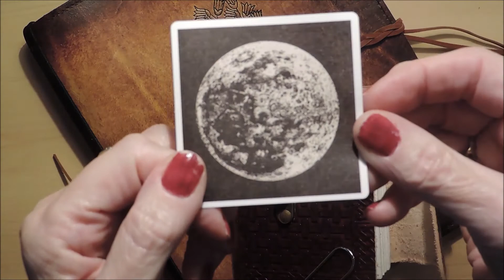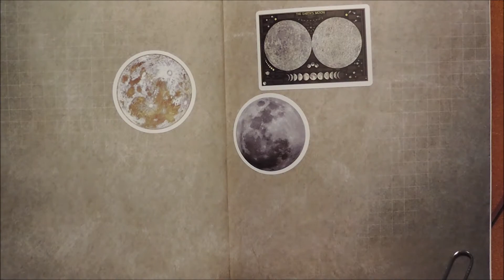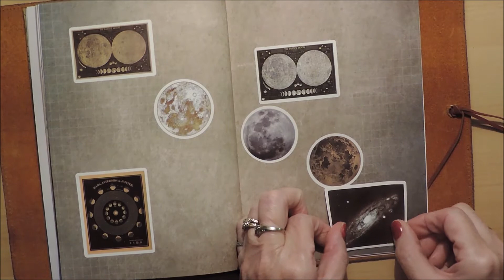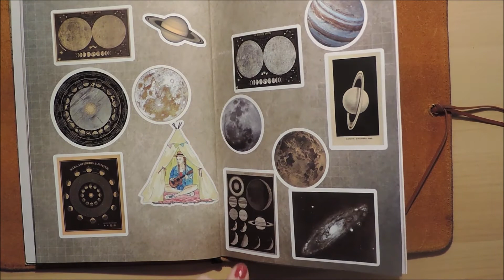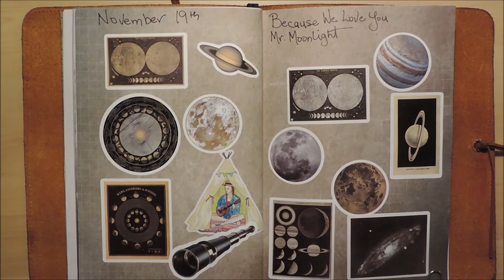Sticker Book Saturday ~ Mr. Moonlight